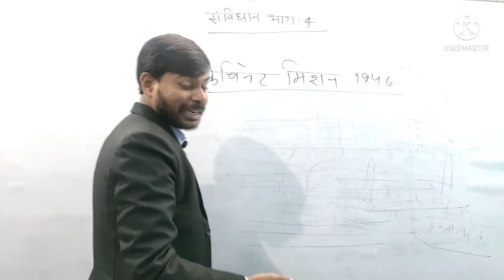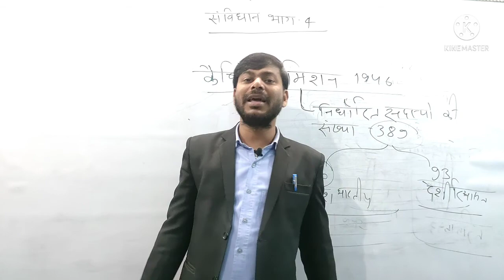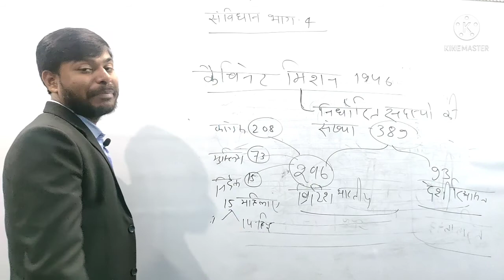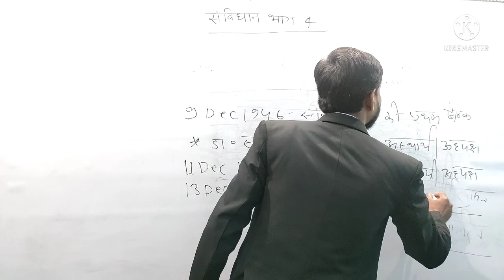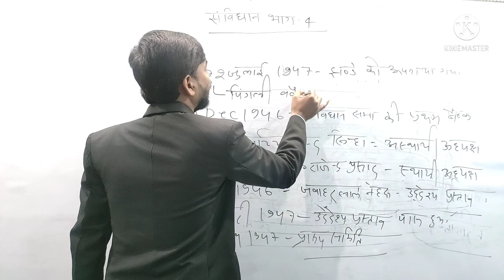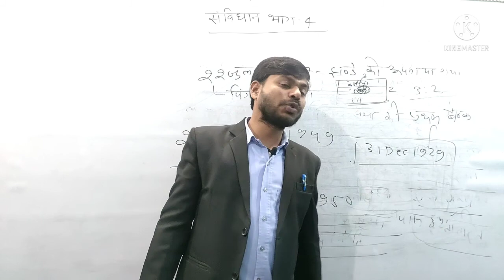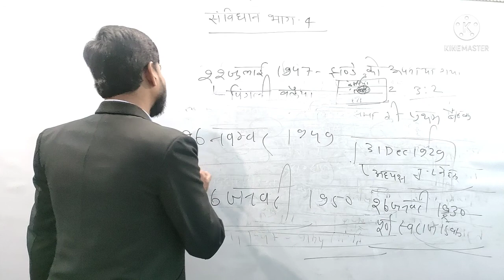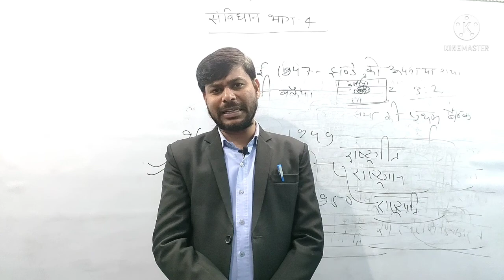संविधान,पार्ट 4 (कैबिनेट मिशन)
सभी प्रतियोगी परीक्षाओं की तैयारी के लिए रामबाण।